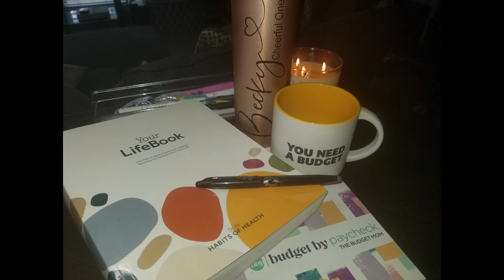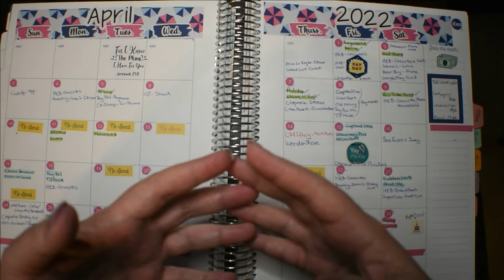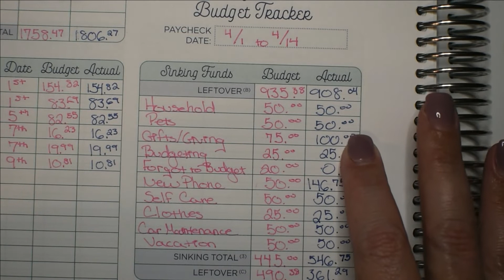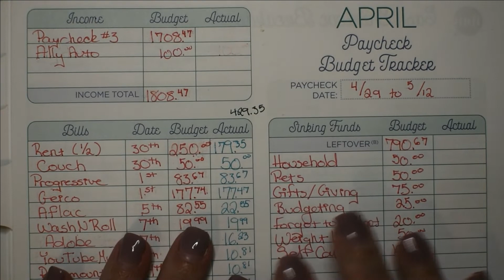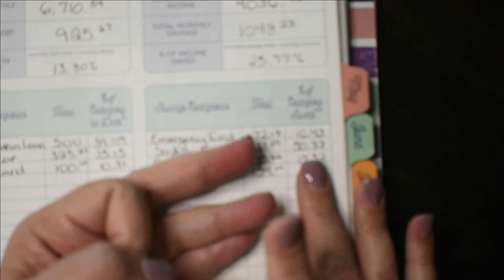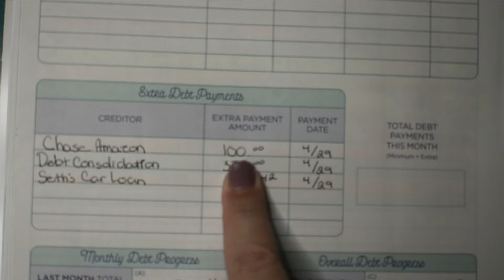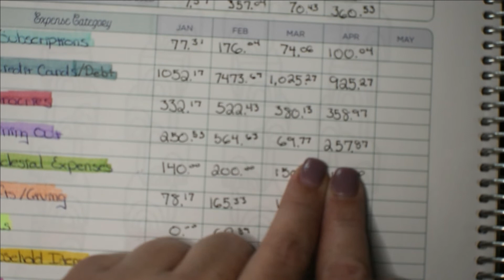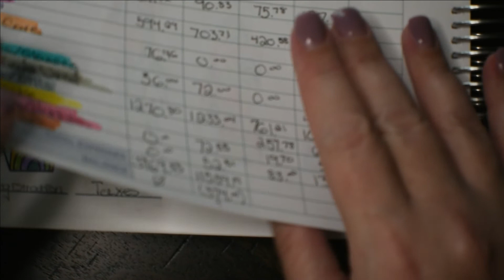April Closeout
Breaking down how I budgeted 6,700 last month...I'm so good at spending money!